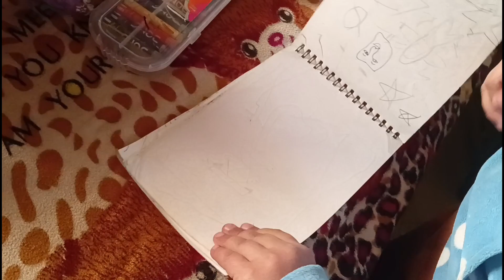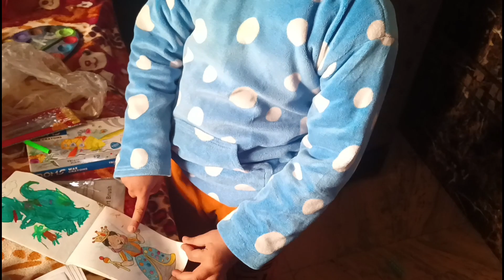ishi ne gaye pahadi songs